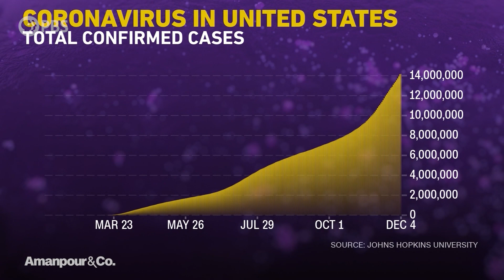100 Million Vaccinated by February, Says Operation Warp Speed Chief Scientist | Amanpour and Company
As the delivery of vaccines now gathers pace worldwide, discussion abounds about who should get those precious initial doses. All week we have covered the grim records America has been setting in deaths, hospitalizations, and new infections -- a number today surpassing 14 million cases. Dr. Moncef Slaoui is the chief scientific adviser to Operation Warp Speed, the federal program that helped get the vaccine to the U.S. market in record time. He speaks with Walter Isaacson about the effort and why safety is the key issue.